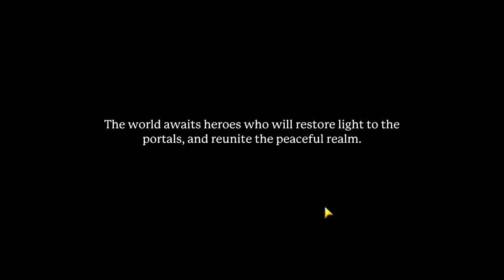Portal Knights [PL] #1 Czarodziejka z Księżyca w piżamie :D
►Pozostaw znajomy świat za sobą i wejdź w fantastyczny i nieznany świat wraz z Rycerzami Portalu! Zagraj z przyjaciółmi w tej pełnej akcji i tworzenia przygody kapryśnej 3D piaskownicy. Stwórz swoją przygodę. Uformuj bohatera. Zostań najlepszym Rycerzem Portalu!◀